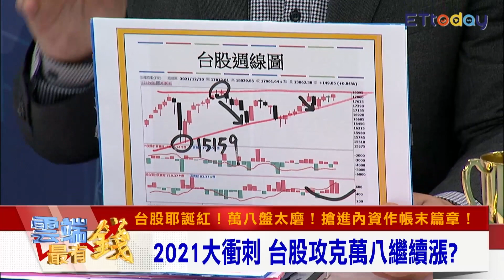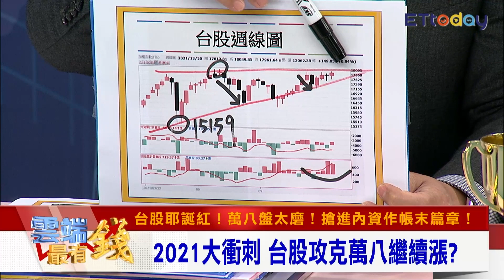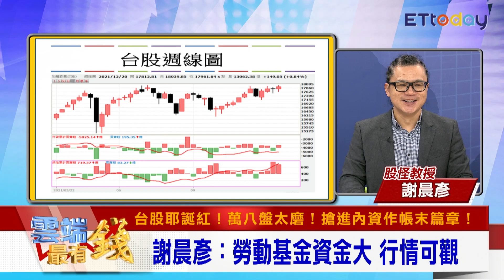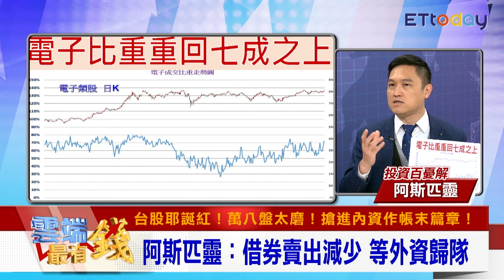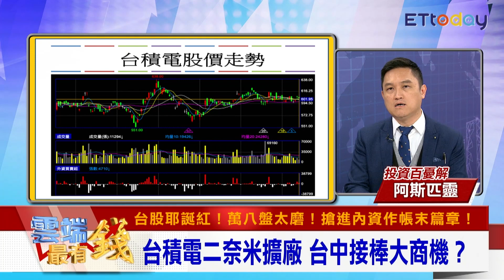台股收18048 續漲到封關？ 台積電台中擴廠？610也能買？｜雲端最有錢EP228精華